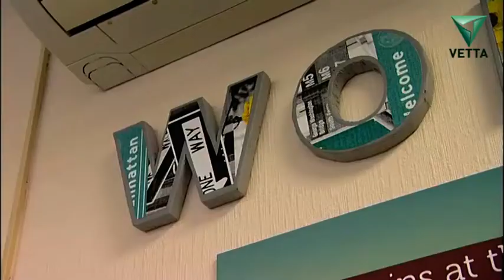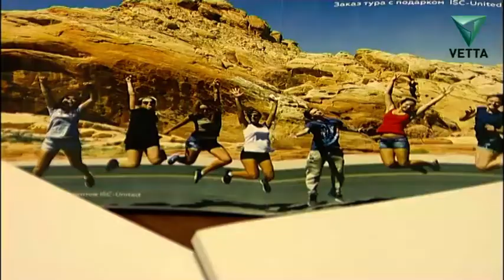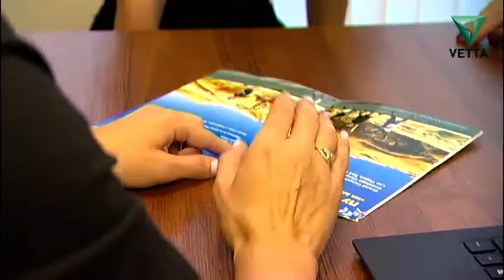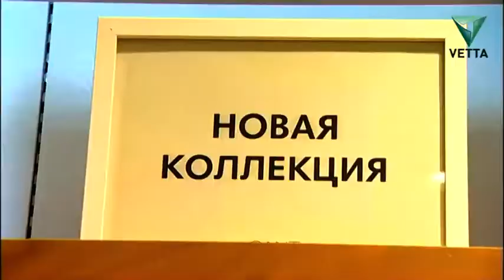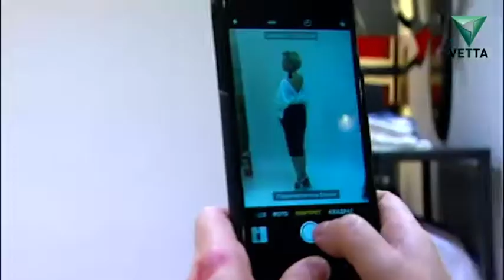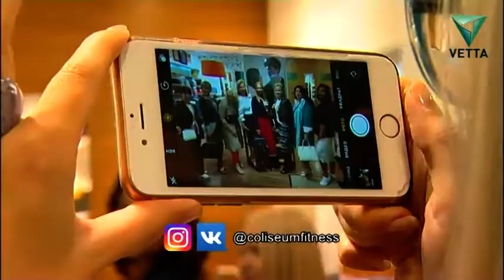Витрины от 12 сентября. Часть 2